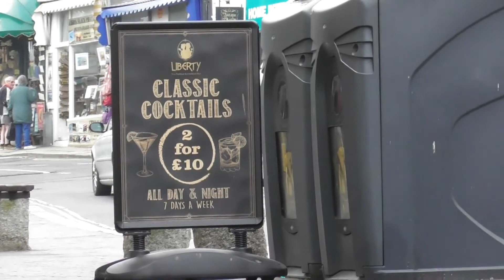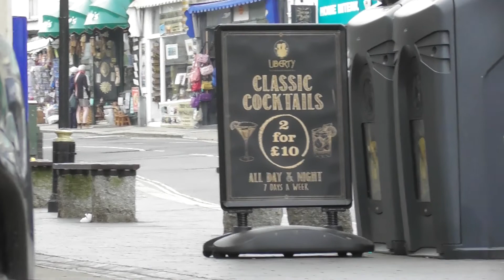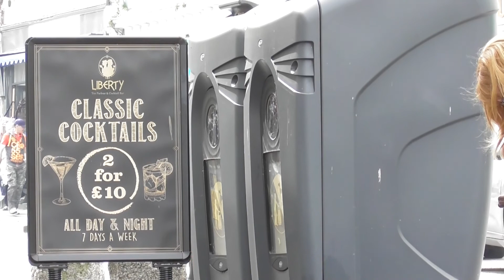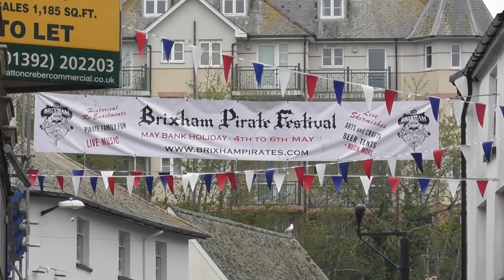Bear's Brixham 23/04/2019 Part 3 of 3